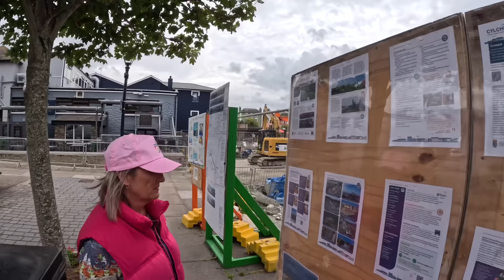RELAXING IN ABERAERON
In this, which is the second part of our visit to the beautiful place of Aberaeron, we take a walk into the lovely town and look at the building work that is going on on the town, have a great meal at the Celtic restaurant. Then we show you the amazing Anymaka hammock, and wow we absolutely love it, we will show you on the next video the canopy and the mosquito net